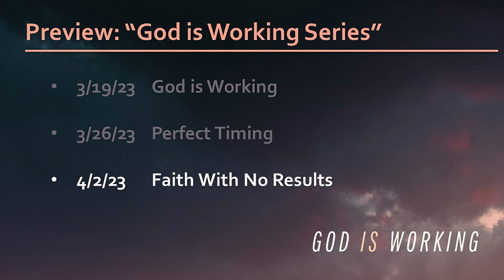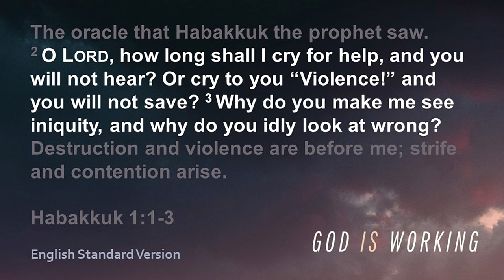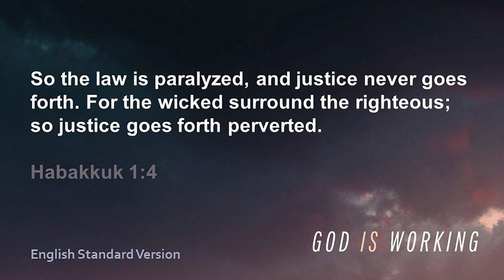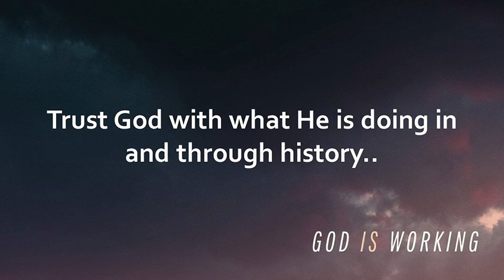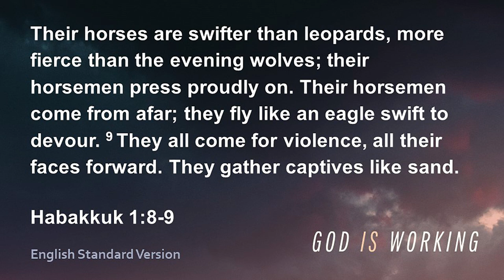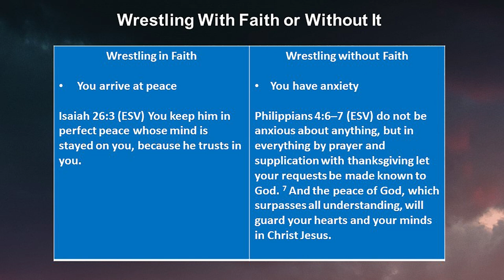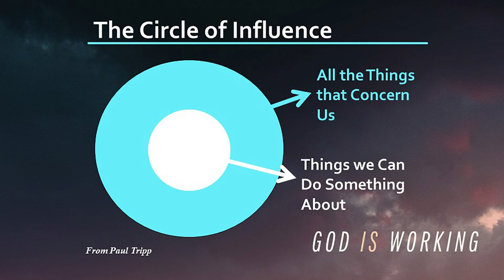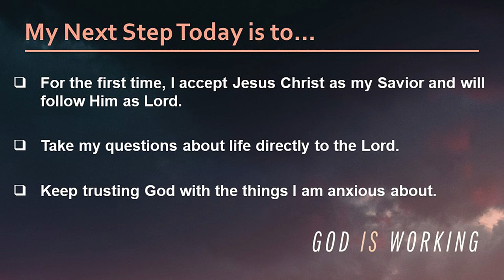Series | God is Working | March 19, 2023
Imagine a relationship with God that is so close, you can ask Him all the questions on your heart.